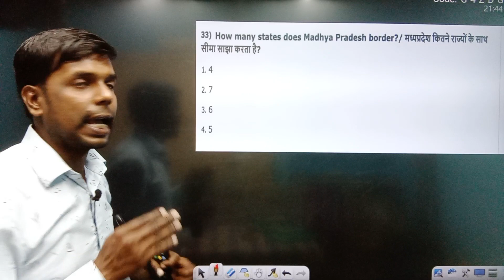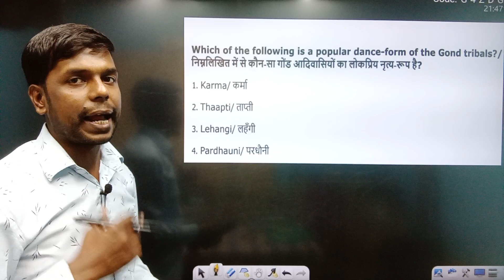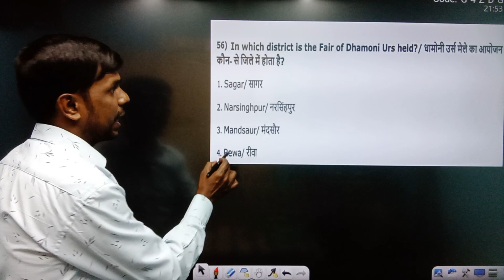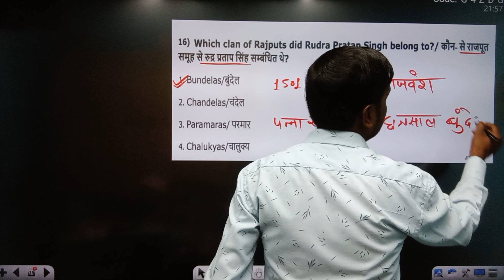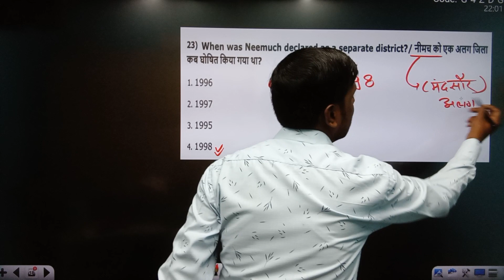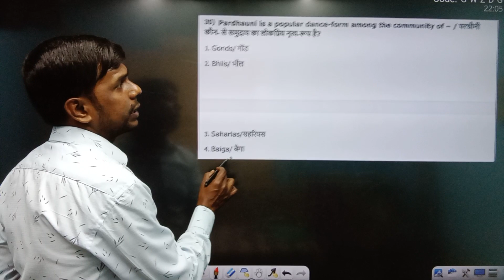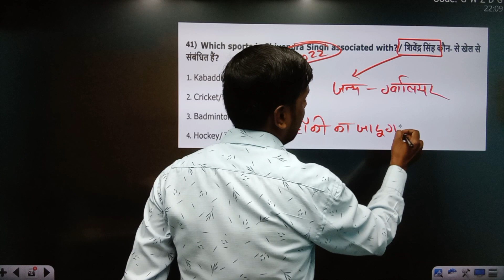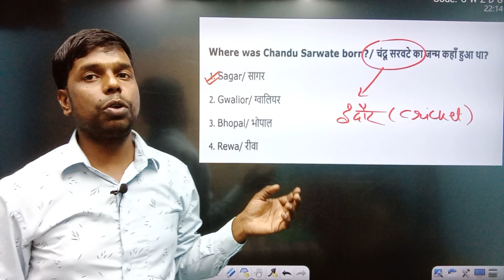mpgk | mp gk class | mp gk mcq | mp gk question | mp police gk | mp patwari | mp psc | mp gk test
@Dabang classes

Lucent
madhya pradesh
lucent madhya pradesh gk का निचोड़
lucent mp xam

mp gk
mp rivers
mp rivers gk in hindi
मध्य प्रदेश की नदियाँ
Rivers of Madhya Pradesh
mp gk full
mp gk full course in hindi
mp gk full lecture in hindi
mp gk full video
mp si gk class
mp si gk previous year question paper
mp gk full course
mp gk current affairs
mp river map in hindi
river map of india
indian river geography in hindi
mp si

mp gk lecture in hindi
mppsc
mppsc gk

mp si
mp police
mp patwari
mp psc

Nadiya Gk tricks in Hindi

Mp gk

india gk
gk questions
GK
Quiz
GK questions
GK QUIZ
gk in hindi
India GK
hindi gk
india quiz
100 GK
100 gk questions
जीके
mp gk for kids
MP Police

प्रश्न उत्तर

Mp gk for mp psc 2021
Mp gk for mp psc 2022
Mp current affairs questions for mppsc
Mp psc test series 2021
Mpgk
Mp gk question asking in previous year

lucent gk
mp police live gk class
MP GK TEST
MP GK

mp police
mp psc
mp patwari
mp tet

mp psc mp gk
mp forest mp gk
mp si mp gk
mp gk for mp forest
mp gk for mp psc

mp patwari
mp psc

mp group 2 mp gk

🙏 Please Support 🙏